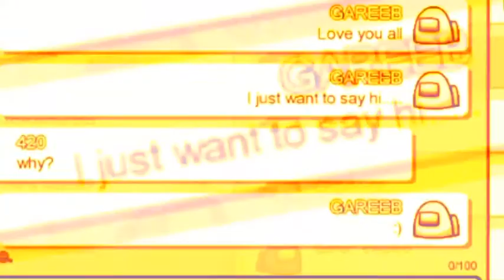Among us coffin dance meme 😂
Hello 👋